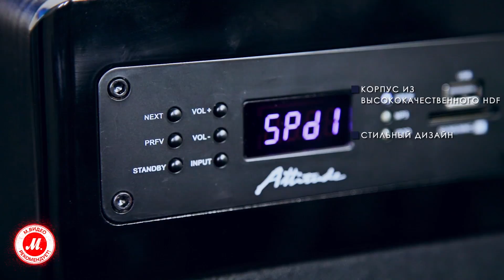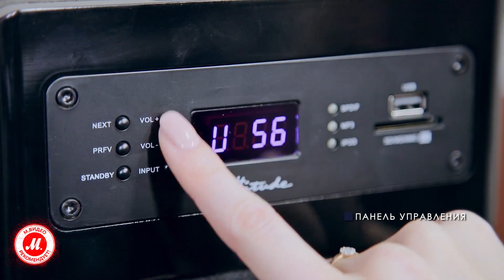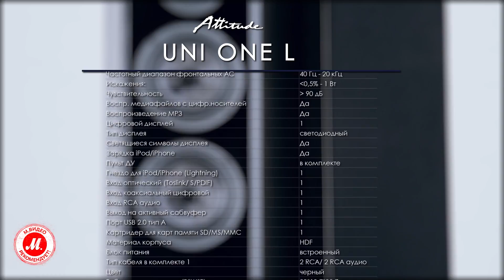Активные напольные колонки Attitude Uni One L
● Выбрать и купить Attitude Uni One L, прочесть отзывы покупателей, инструкцию пользователя и подробные характеристики можно на сайте «М.Видео»; или посмотреть все модели активной Hi-Fi-акустики Attitude по ссылке